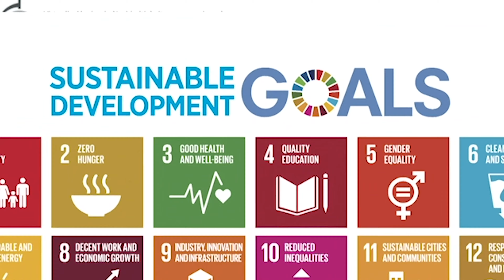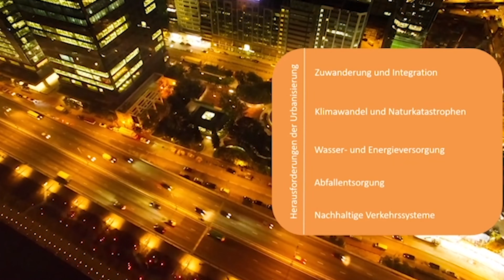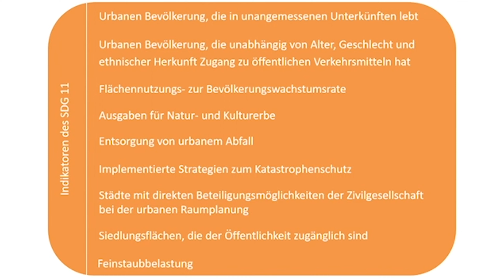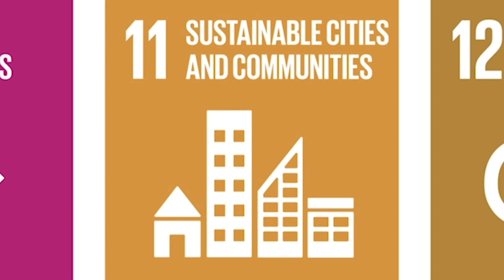VABNE - Die Sustainable Development Goals - Globale Ziele und Zukunftskompetenzen K11E01